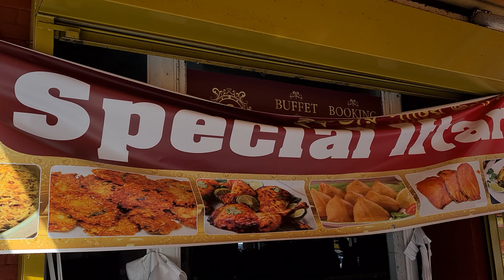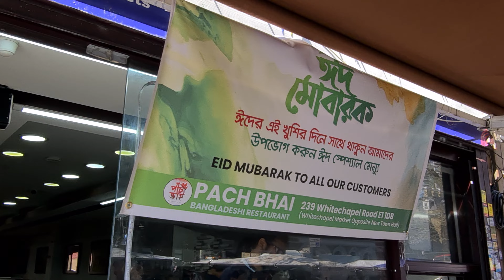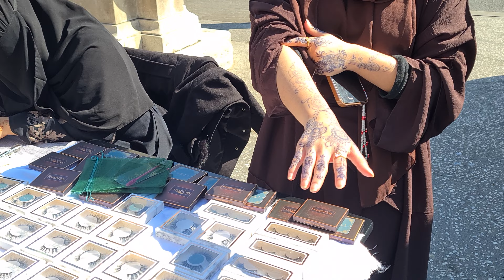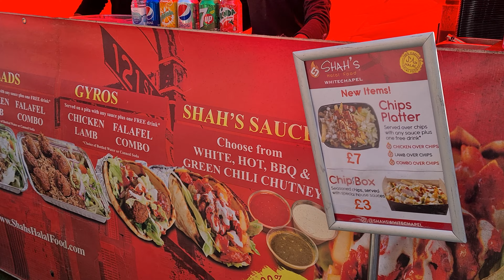WHITECHAPEL MARKET - EID SHOPPING 2023, LAST DAY OF RAMADAN, EAST LONDON WALKING TOUR, WHITECHAPEL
🇬🇧 WHITECHAPEL MARKET - EID SHOPPING 2023, LAST DAY OF RAMADAN, EAST LONDON WALKING TOUR, WHITECHAPEL, 4K. Whitechapel is a vibrant area in the East End of London, and it's also a great place to go Eid shopping. You'll find a wide range of shops selling everything from clothing and accessories to sweets and spices. Here are some of the top places to go Eid shopping in Whitechapel:

The East London Mosque: The East London Mosque is a popular destination for Eid shopping. It has a large marketplace with a variety of stalls selling clothing, accessories, and food.

Whitechapel Market: Whitechapel Market is a bustling outdoor market that sells everything from fresh produce to clothing and accessories. During Eid, the market is filled with stalls selling traditional clothing, jewelry, and accessories.

Sylheti Fashions: Sylheti Fashions is a clothing store that specializes in traditional South Asian clothing for men, women, and children. They have a wide selection of Eid outfits, including salwar kameez, sarees, and sherwanis.

Al-Falah Halal Meat: If you're looking for high-quality halal meat for your Eid celebrations, Al-Falah Halal Meat is a great place to go. They sell a wide range of meats, including lamb, beef, and chicken.

Deshi Spice: Deshi Spice is a grocery store that specializes in South Asian ingredients and spices. They have a wide selection of spices, lentils, and grains that are perfect for cooking traditional Eid dishes.

Overall, Whitechapel is a great destination for Eid shopping, with a wide variety of shops and markets to choose from. Whether you're looking for clothing, accessories, or food, you're sure to find what you need in this bustling East London neighborhood.

Whitechapel is a vibrant area in the East End of London, and it's also a great place to go Eid shopping. You'll find a wide range of shops selling everything from clothing and accessories to sweets and spices. Here are some of the top places to go Eid shopping in Whitechapel:

Whitechapel Market is a bustling outdoor market located in the heart of Whitechapel in the East End of London. The market has a long and rich history dating back to the 17th century and has been an important part of the local community ever since.

The market is open six days a week, Monday to Saturday, and sells a wide variety of goods, including fresh fruit and vegetables, clothing, jewelry, household goods, and more. It's a vibrant and colorful place with a diverse mix of stalls, vendors, and shoppers from all walks of life.

During special occasions such as Eid, the market becomes even more festive, with stalls selling traditional clothing, jewelry, and accessories. It's a great place to go Eid shopping, with a wide range of styles and price points to choose from.

In addition to shopping and food, Whitechapel Market also has a strong sense of community. It's a place where locals gather to catch up, socialize, and share news and gossip. If you're looking for a slice of East End life and a taste of multicultural London, Whitechapel Market is definitely worth a visit.